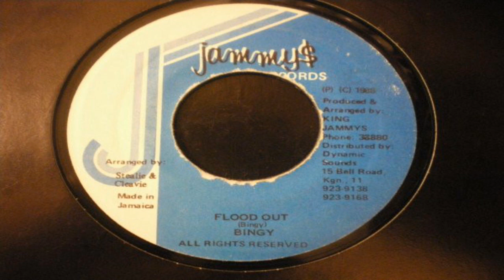Bingy - Flood Out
Riddim  Gilbert
Label     Jammy's Records
Año        1988